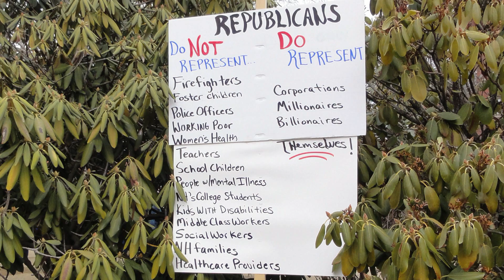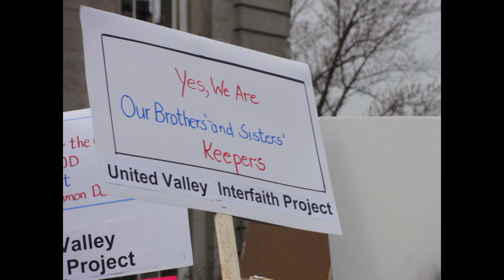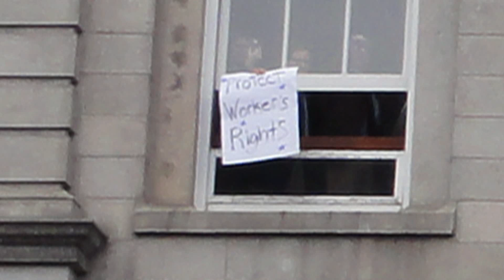Concord, NH Budget Rally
Rally in Concord, NH on March 31, 2011, to protest the NH Budget cuts and union busting tactics.